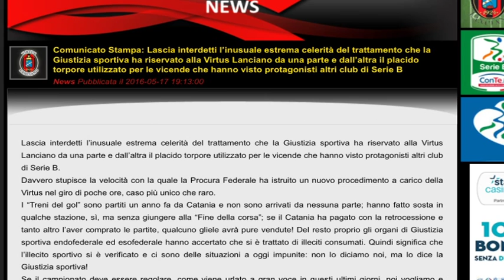Altro deferimento in arrivo la Virtus sbotta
L’imminente arrivo di un nuovo deferimento a carico della Virtus Lanciano surriscalda gli animi in vista della volata salvezza e degli ultimi 90 minuti di campionato. La società frentana non ci sta e ieri con un duro comunicato si è chiesta che fine abbia fatto l’inchiesta “Treni del gol” e affermato di essere pronta a presentare esposti alle varie istituzioni sportive